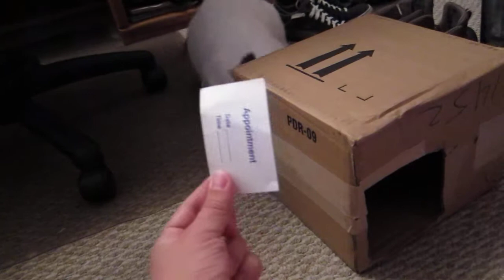Blair-in-a-box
Its a box! with a hole in it! YAAAY